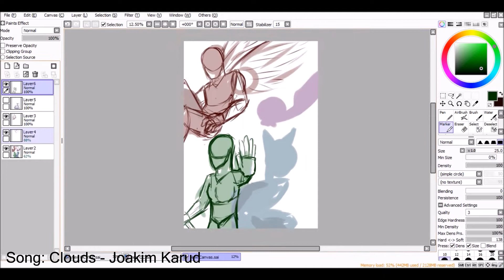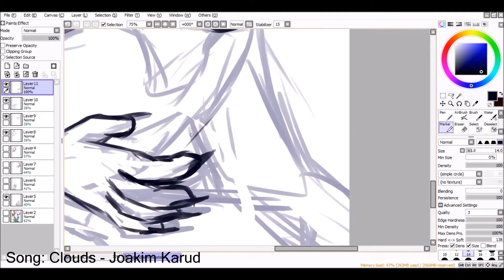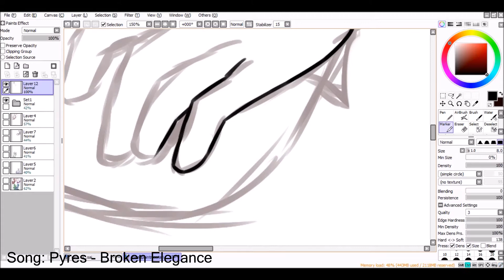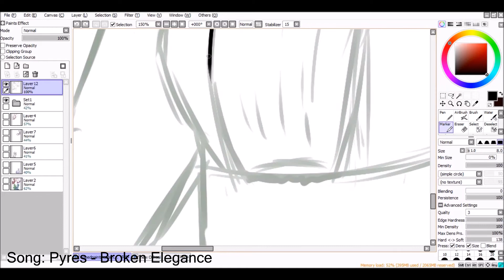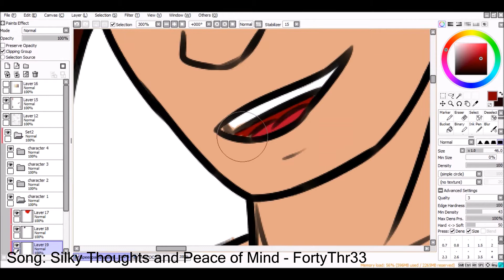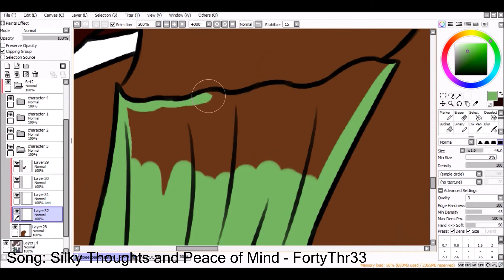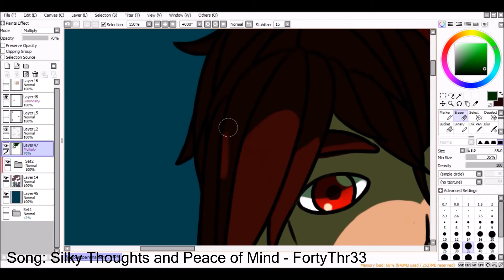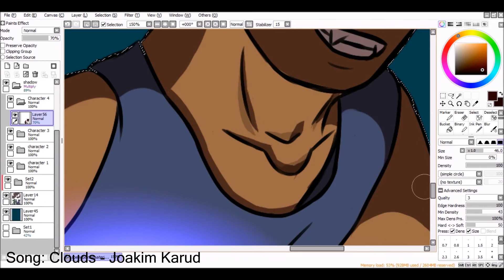speedpaint: unnamed OC's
YAY another speedpaint (been too long) . Hope you guys enjoyed!!